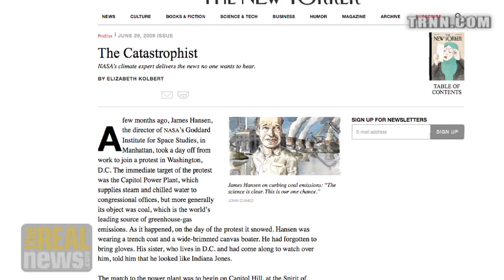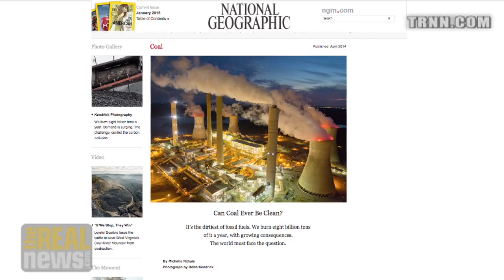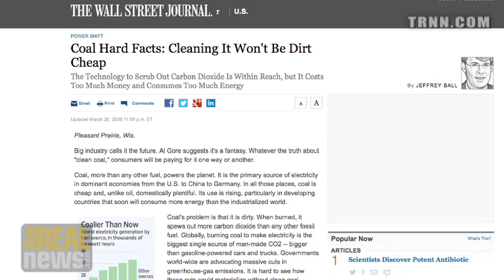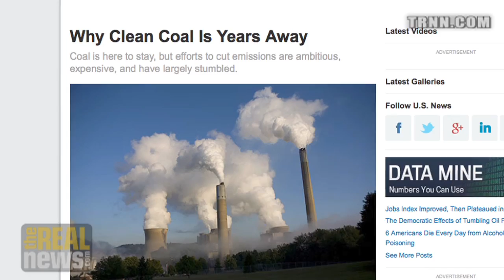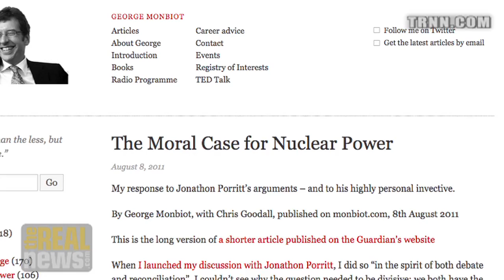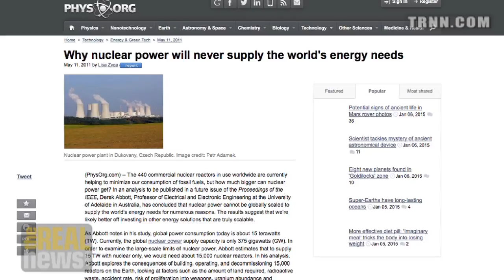Towards a Green Economy: Is Clean Coal and Carbon Capture an Option? - Robert Pollin on RAI (4/8)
On Reality Asserts Itself, Mr. Pollin says there's no evidence technology will make fossil fuel clean, and it's more cost effective to achieve energy efficiency and produce alternative energy